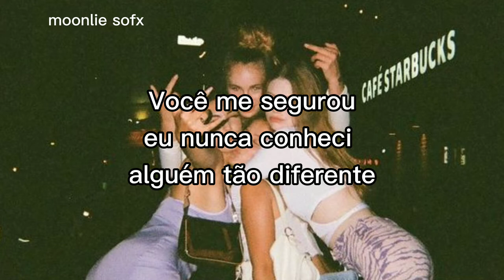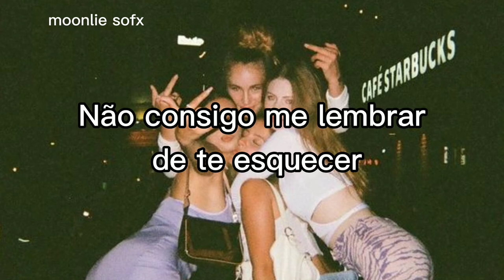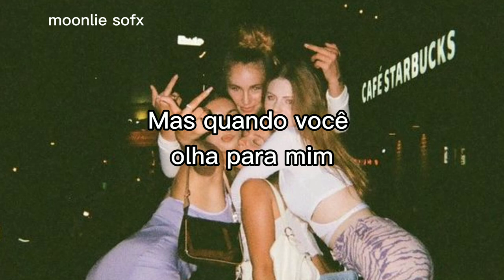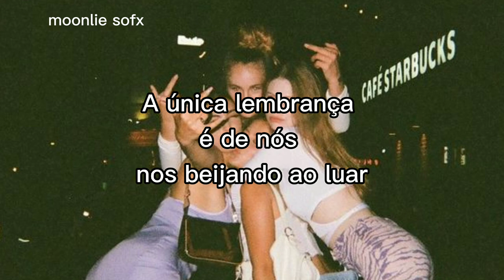Can't Remember To Forget You (Feat. Rihanna) Shakira tradução//lyrics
lyrics:
And I left a note on my bedpost
Saying not to repeat yesterday's mistakes
The way you make me feel, yeah
You got a hold on me, I never met someone so different
You're part of me now
Oh-oh ooh oh, oh-oh ooh oh
I can't remember to forget you
I go back again
Fall off the train
Land in his bed, repeat yesterday's mistakes
What I'm trying to say
Is not to forget
You see only the good, selective memory
The way he makes me feel, I never seemed to act so stupid
He a part of me now
He a part of me
So where he goes I follow, follow, follow
I'll do anything for that boy